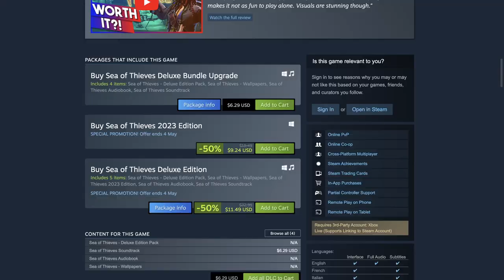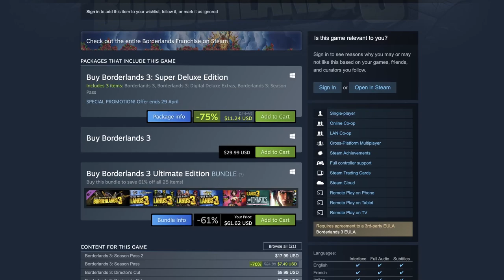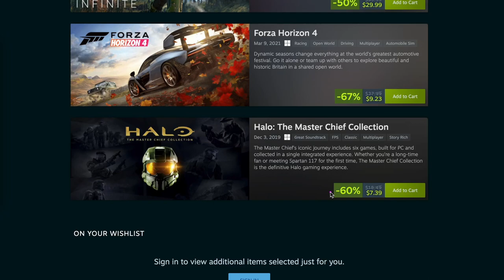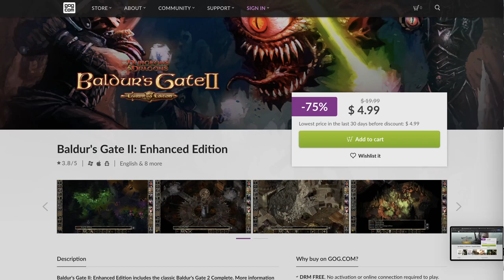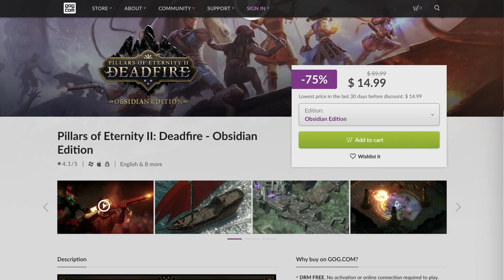Best PC Game Deals this week. Steam, Epic, GOG, Humble store & Fanatical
Best PC Game Deals this week and we will be covering Steam, Epic, GOG, Humble store & Fanatical.

Steam:
Check out DISCOUNTS tab on my curator page.